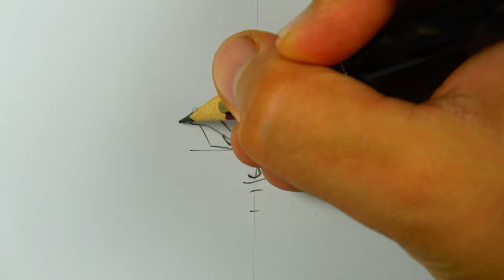Drawing GOKU SSj NAMEK Style in REAL TIME | 4 HOURS Drawing STRAIGHT | 4K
Today's Video is about a real time drawing of Goku when he turned into a Super Saiyan for the first time!
Watch the Video in 4K quality for an amazing drawing experience ツ

✘ You wanna get a drawing done by me? Or you're interested in my original artwork?

✘ My Art Supply
● Faber Castell Pencil ◦
● Faber Castell Eraser ◦
● Faber Castell Eraser Pencil ◦
● Copic Pen 0.1mm ◦
● Copic Pen 9 Set ◦
● Copic Paper A4 ◦
● Copic Paper A3 ◦
● Copic Ciao Marker 72 Set A ◦
● Copic Ciao Marker 72 Set B ◦
● Copic Ciao Various Ink ◦
● Touch Marker 12 Set ◦
● Prismacolor Premier 48 Set ◦
● Prismacolor Premier 72 Set ◦
● Toned Tan Paper ◦
● Arteza 30 Watercolor Pad ◦
● Arteza 60 Everblend Marker ◦

✘ Copic Color numbers
Skin - E00 / R02 / E08 / E29
Eyes - BG09 / C3
Hair - Y00 / Y21 / Y28
Wristbands & Belt - B23 / B39 / BV29
Pants - YR23 / E08 / E29